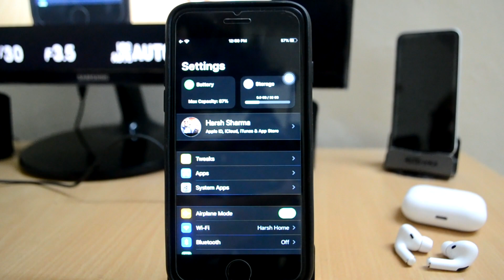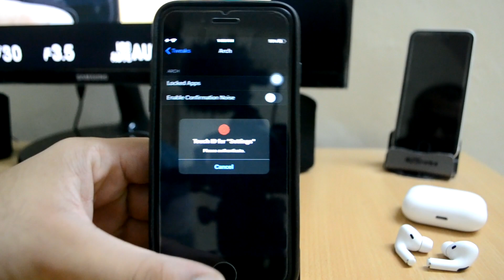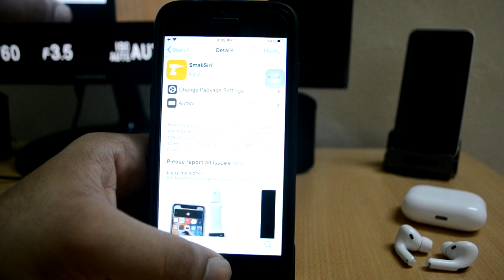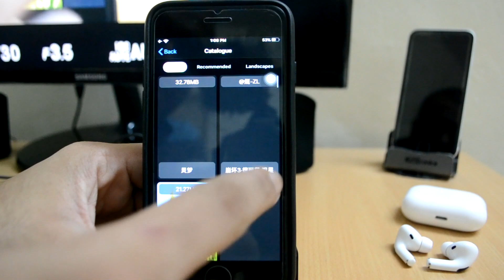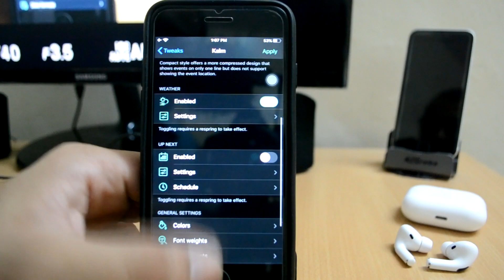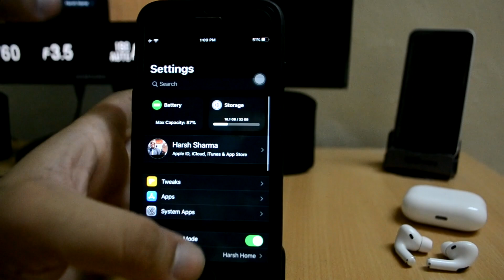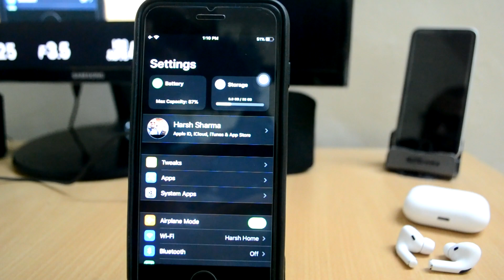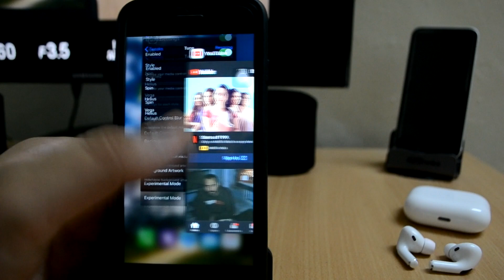(Part #3) 25+ FREE & BEST Cydia Tweaks for iOS 13.5 unc0ver Jailbreak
In this video I gave you updates regarding the jailbreak iOS 13.5 no computer method and I also showed you 25+ free cydia tweaks that are compatible with your iOS 13.5. you cannot jailbreak currently without computer on iOS 13.5 because apple has revoked all the certificates that were available earlier. I also covered the 25 of the best and most amazing cydia tweaks that are available for your iOS 13.5 and that will make your iPhone usage even more smooth and easy watch the full video to know more

Links to Previous Jailbreak Videos

How to BYPASS JAILBREAK Detection on Google Pay, PhonePe and other banking apps. Jailbreak iOS 13.5

How to SIGN Unc0ver FOREVER! (NO REVOKES) ReProvision in 2020 | Works On all IOS | iOS 13 JAILBREAK

iOS 13.3.1 & iOS 13.4 JAILBREAK updates & 20+ Top Cool & Free Cydia Tweaks for iOS 13 | Checkra1n

How to DOWNLOAD and IMPORT Music directly to APPLE MUSIC for FREE (NO PC) . Works on iOS 12 - iOS 13

Links to buy MacBooks

Apple MacBook Pro (15-inch, Previous Model, 16GB RAM, 512GB Storage, 2.2GHz Intel Core i7)
New Apple MacBook Pro (16-inch, 16GB RAM, 1TB Storage, 2.3GHz Intel Core i9)
Apple MacBook Air (13-inch, Latest Model, 8GB RAM, 128GB Storage, 1.6GHz Intel Core i5)
New Apple MacBook Pro (13-inch, 8GB RAM, 256GB Storage, 2.4GHz Intel Core i5)
Apple MacBook Pro (15-inch, Latest Model, 16GB RAM, 512GB Storage, 2.3GHz Intel Core i9)